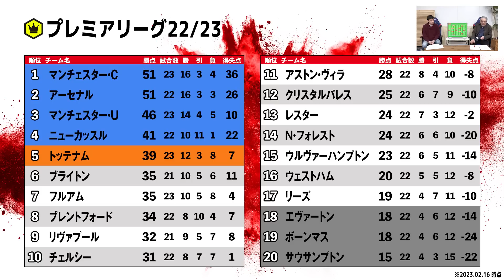アーセナル 〜vsインビンシブルズ〜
今回は、アーセナル特集🔴⚪️
19年ぶりの優勝へ向けて、残り試合どのように戦っていくべきか展望します。
また、03/04シーズンの無敗優勝チーム「インビンシブルズ」と比較したら、現代と過去どちらが強いのか検証してみました。

皆さんの感想や考察などコメント欄に書き込んでみてください😊

【出演者】
●野村明弘（スポーツコメンテーター）

📝目次
00:00　オープニング
06:31　天下分け目の首位攻防戦
22:40　vsインビンシブルズ
50:25　エンディング